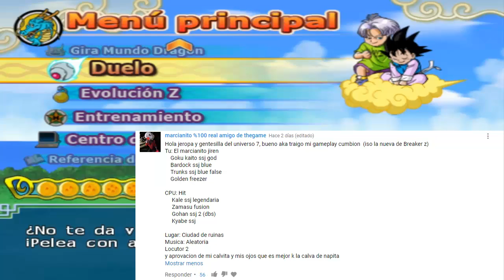DRAGON BALL Z BUDOKAI TENKAICHI 3 LATINO GAMEPLAY DEL SUSCRIPTOR 98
HOLA GAMERS ACA TIENEN MAS DE ESTAS BATALLAS INCREIBLES DE GRAN CALIDAD CON PERSONAJES MUY INTERESANTES TREMENDO ESPERO LES GUSTE!